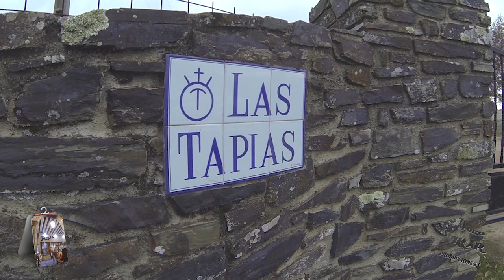Ganaderia de toros Bravos, Orive